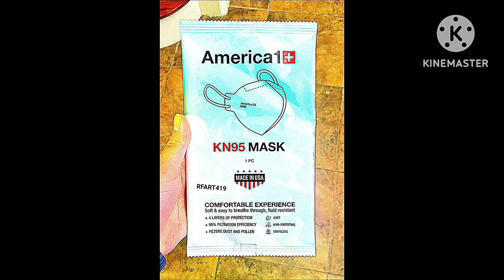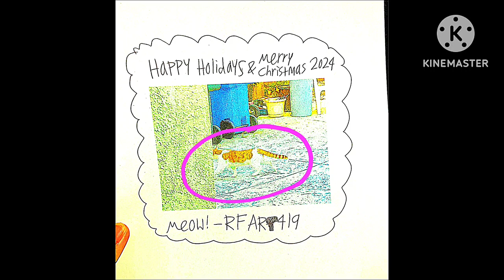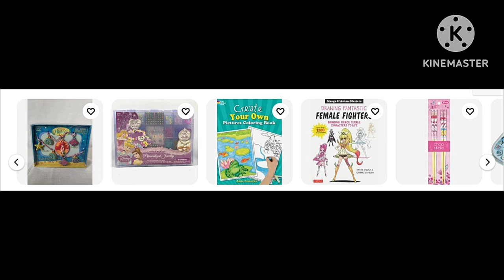Random Female Tabby Cat Sighting in California, USA - RFART419 (2024) - Original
This is my original student animated video, which was made on May 6, 2024, about a random Female Tabby Cat sighting in Patterson, California, USA. She also reminds me of Grisette and Bubba the Tabby Cats.

これは私が学生時代に制作したオリジナルのアニメーション動画で、2024 年 5 月 6 日に米国カリフォルニア州パターソンで偶然目撃されたメスのトラ猫について描かれています。トラ猫のグリゼットとババを思い出させます。

Reference Link:
Patterson, California, USA: